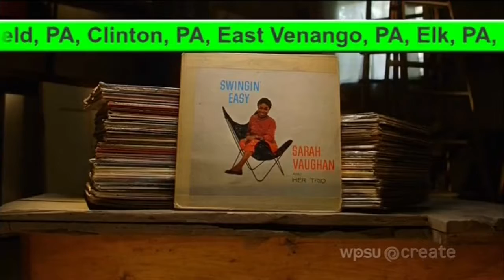WPSU-TV Weekly Test (9/20/21)(EAS 931)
From WPSU 3.2 (Create)